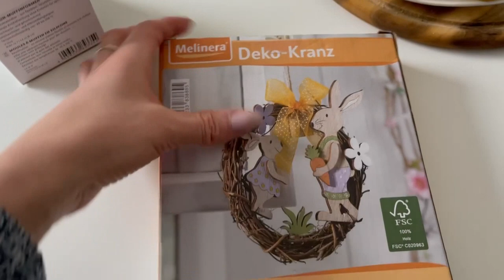Влог: ура! Идём в садик; ленивый ужин; чем занять ребёнка; снег и морозы в Германии